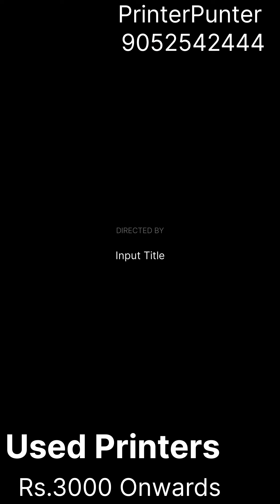& multifunction mfp sale from ₹3000.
Limited period clearance sale of multibrand used laser printer and Multifunction (mfp). Starting from ₹3000 onwards. Home and small office use to heavyduty enterprise printing applications. Shall provide functional printer with toner cartridge and cables.